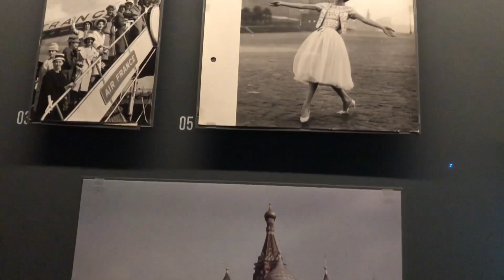Шикарная выставка Dior в Париже 👠